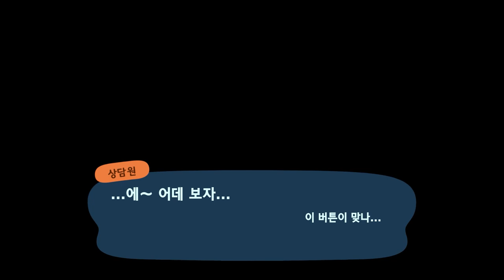지금부터 이 섬을 부술겁니다.ㅣ모동숲ㅣanimal crossingㅣあつ森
이 콘텐츠는 인공지능 가상 연기자 서비스, 타입캐스트를 활용하여 제작되었습니다.출연진: (머루)

오늘은 오랜만에 채널을 활동하면서 모동숲 섬을 새롭게 시작하기로 마음 먹어 리셋하기엔 너무 아까워서 섬을 직접 부셔보았습니다!